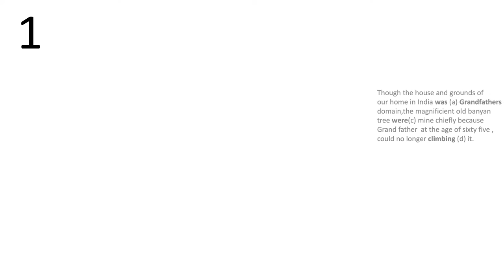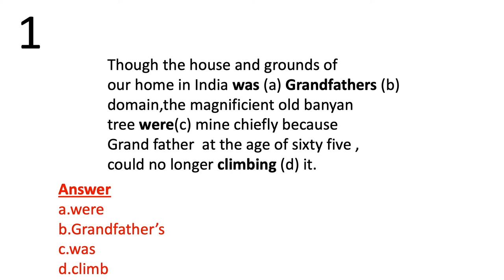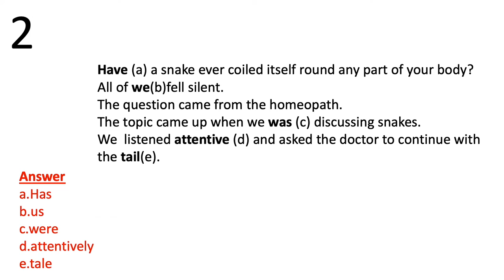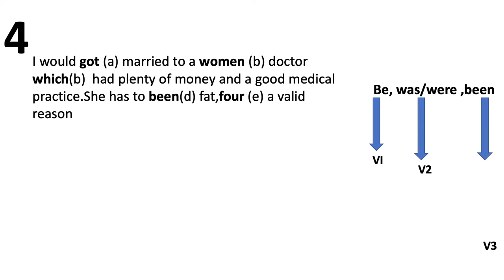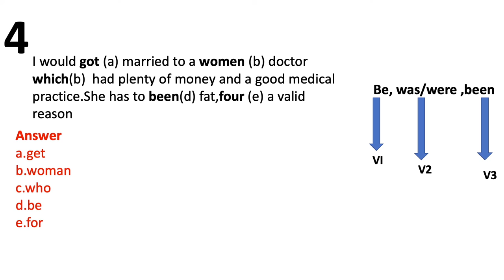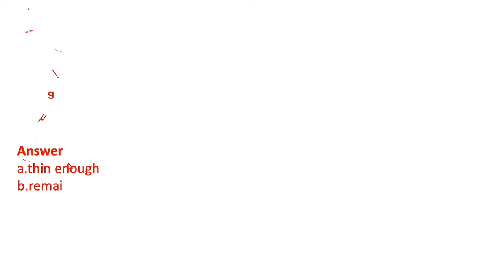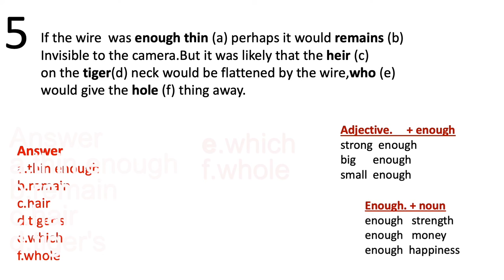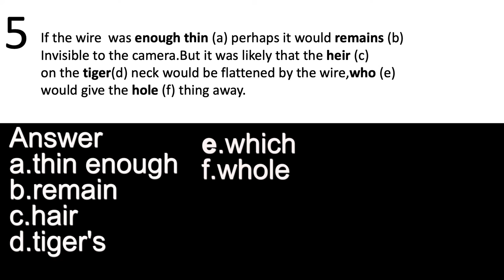editing 1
SSLC ENGLISH GRAMMAR CLASS 2022
EDITTING